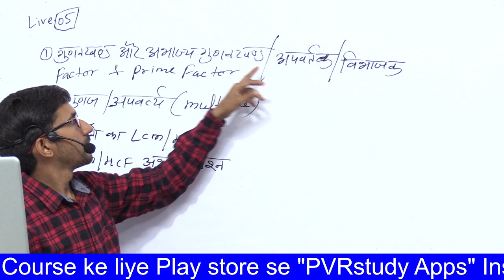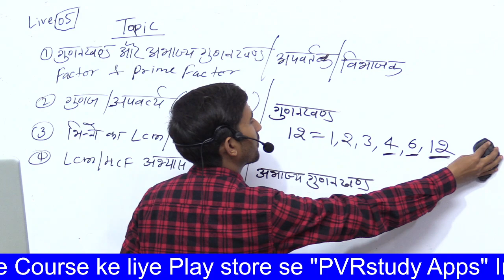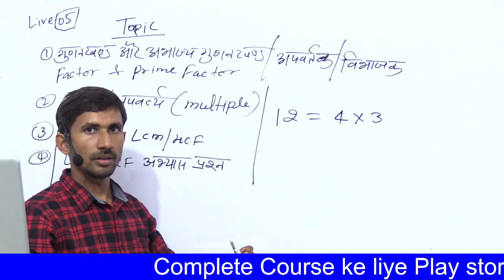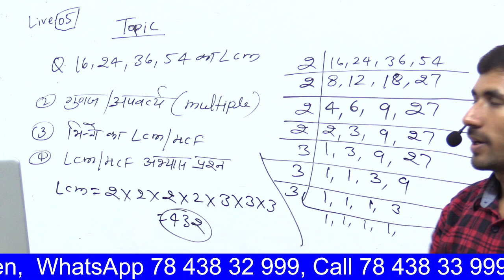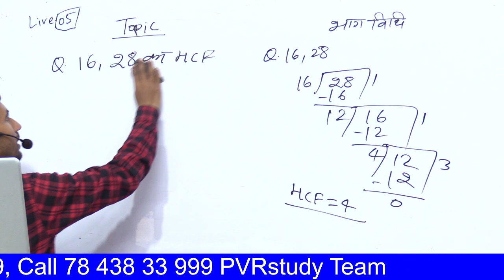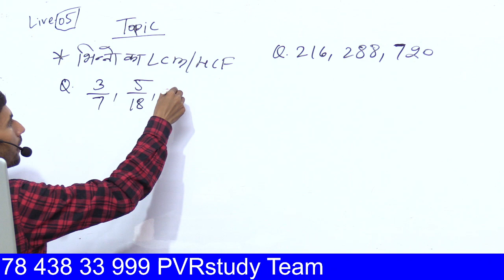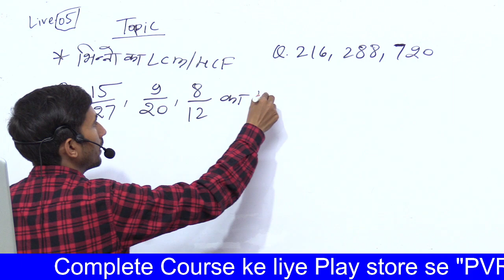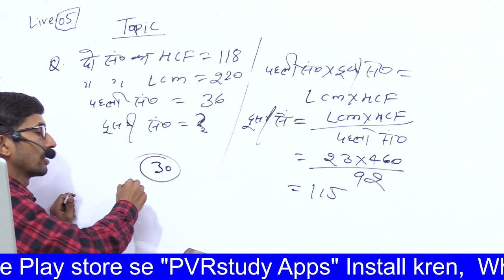Zero Level Maths | Factor | Gudankhand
12 ka gunankhand
 gunankhand kaise karte hai,
60 ka gunankhand,
60 80 ka lcm,
गुणनखंड किसे कहते हैं,
गुणनखंड कैसे करते हैं,
गुणनखंड कक्षा 5,
5 का गुणनखंड क्या है,
गुणनखंड सवाल,
गुणनखंड कीजिए,
zero level math,
zero level se math kaise sikhe,
zero level se math,
zero level ka math,
maths kaise strong kare,
maths kaise samjhe,
maths kaise sikhate hain,
maths kaise banaye,
maths kaise solve kare,
maths kaise kare,
maths kaise karte hain,
basic maths for beginners,
basic maths z